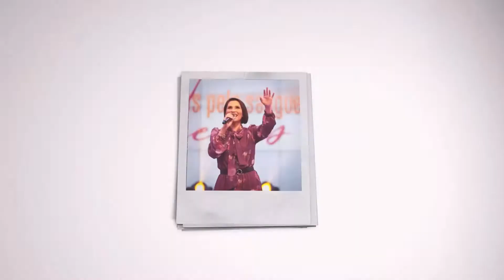A MULHER SÍRIO-FENÍCIA | MARÍLIA MELLO